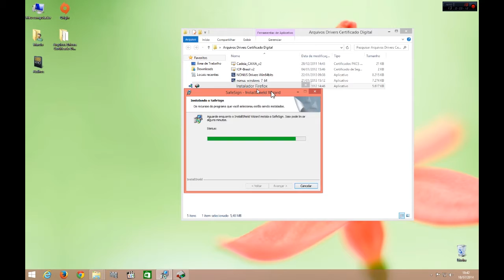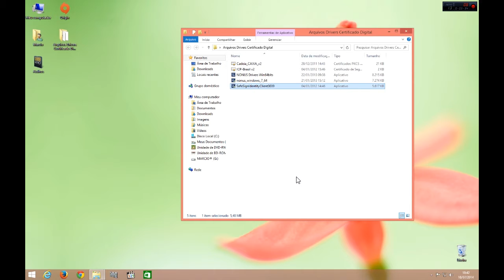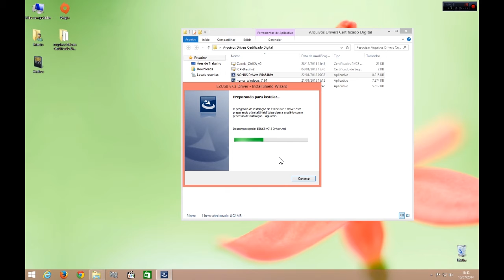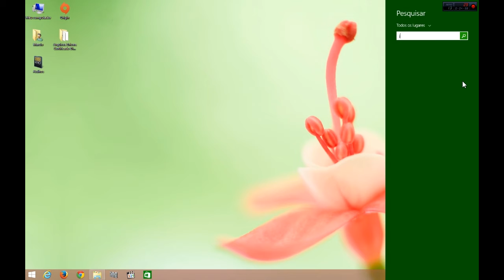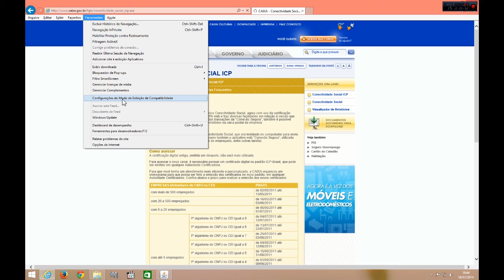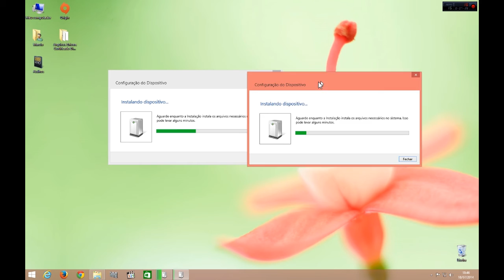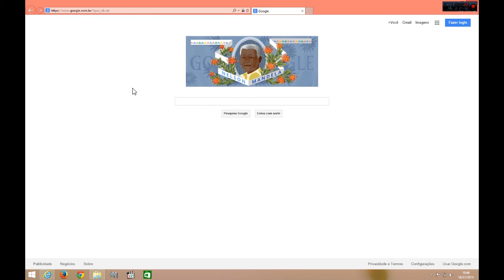Configurando o Acesso ao Portal Conectividade Social (Caixa ICP)